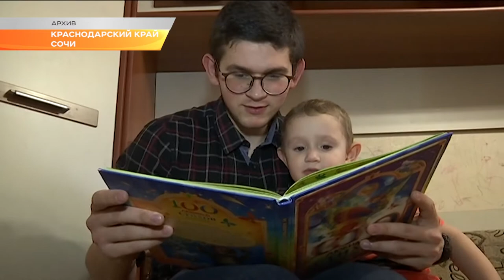В Сочи активисты ОНФ организовали совместный просмотр послания Президента. Новости Эфкате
Послание Федеральному собранию Президента России сегодня смотрели не только в  московском «Манеже». Речь Путина транслировали федеральные каналы, так что обращение президента могли услышать жители всей страны. Выступление смотрели даже космонавты на борту МКС.  Совместный просмотр во всех регионах организовал Общероссийский народный фронт. Сочи не стал исключением. Активисты ОНФ собрались сегодня в полдень в Городском Собрании Сочи.

Содержательную часть своего послания Владимир Путин начал с темы демографии и поддержки семей. Тем самым подчеркнув, что решение социальных проблем – главная задача государства. В стране решено продлить программу маткапитала до 2026 года. Теперь право на выплаты получат семьи и при рождении первенца – более 466 тысяч, при рождении второго ребенка и последующих – порядка 616 тысяч. А ежемесячные детские пособия малообеспеченные семьи будут получать, пока ребенок не пойдет в 1 класс.